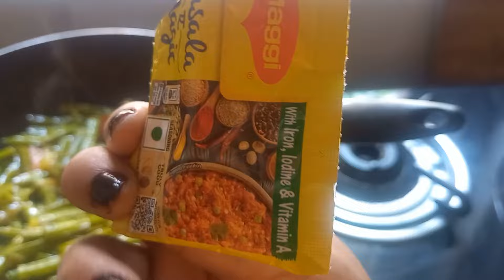ସଜନା ଶାଗ//sajana saga ra new recipe Bandana Maa style re//ଖାଣ୍ଟି ଓଡ଼ିଆ ଖାଦ୍ୟ